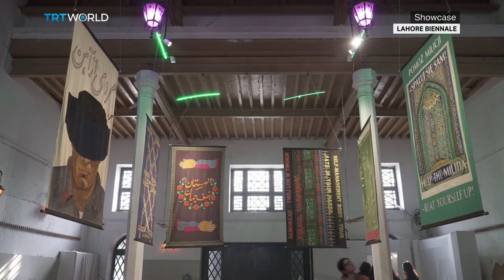Lahore Biennale 2020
This year the Lahore Biennial joins forces with Hoor Al Qasimi. She is the director of the UAE's Sharjah Art Foundation. This year's show communicates strong political content, such as the border between India and Pakistan. More than 70 artists are focusing on the Global South with a concern for climate change.

Hoor Al Qasimi, Curator of Lahore Biennale 02 00:22